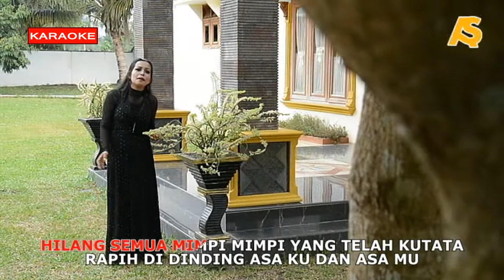Dia Telah Hilang (Versi Karaoke Nada Wanita) - Tuti Aruan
Lagu Dia Telah Hilang diciptakan oleh Atoen Soraya, dengan aransemen oleh Jafar Syahputra (Jaef SY) dan dibawakan oleh Tuti Aruan.